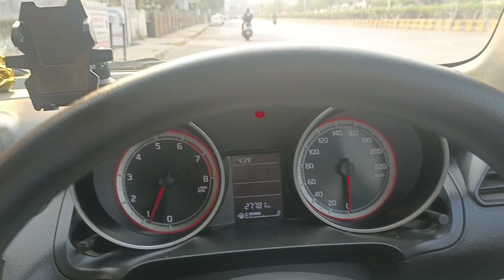how to control rear view mirror of cars... 😎😎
this is the video about how to manage your rear view mirror of your car by adjusting it...